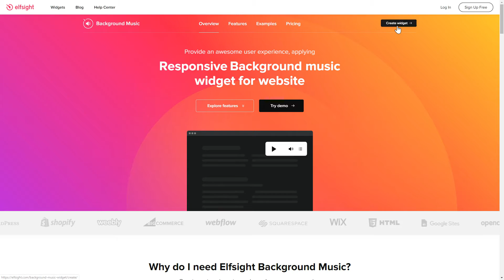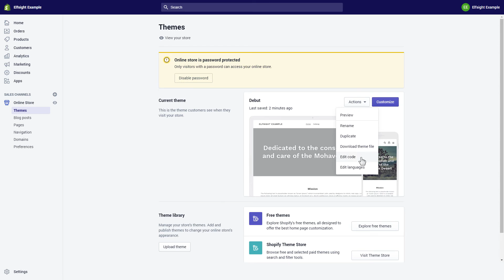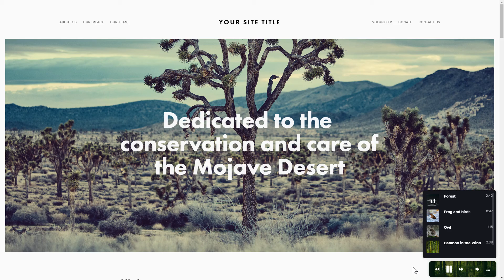How to add Background Music to Shopify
Add Shopify Background Audio player app to website in less than 90 seconds -

Best free tool to set a stunning mood with music. Motivate the audience to the target action and upgrade user experience.

Why do I need the app?

• Option to shuffle and loop audios, and also to add an Autoplay option.
• Way to show or hide the following elements: picture, progress bar, info about a creator of the track, and heading.
• The player supports content from different resources, such as DailyMotion, Google Drive, SoundCloud, Shoutcast, Amazon S3, Dropbox, Mixcloud, Vista, Vimeo, YouTube, and Icecast.
• Features six switchable controls.

How to embed Background Audio player on Shopify website?

In order to integrate our app, apply all the actions from the brief instruction below:

1. Build and customize the app;
2. Save an installation code which you will see in the notification window;
3. Paste the code on the website.

Click on the link below to find out how to embed Shopify Background Music app -

Best Background Audio player examples:

Example 1: Nature Sounds - this compact audio player includes only a background image and control icons.
Example 2: Spa Music - this notably clutter-free player contains only two basic controls and looped music.
Example 3: Christmas Player - in the form of a Christmas toy, this player is perfect for a winter sale web page.

Here is how simple it is to insert Background Music to Shopify! If you wish to learn more about settings, benefits, and app templates, you are free to contact our experienced Support experts. We’ll be delighted to help you!